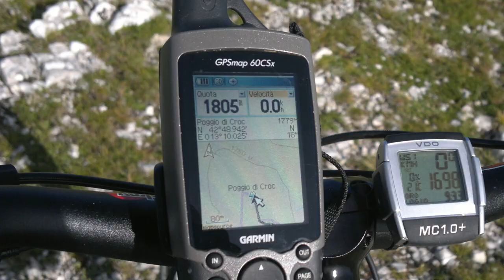Castelluccio e i pantani di Accumoli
Questo video riguarda Castelluccio e i pantani di Accumoli